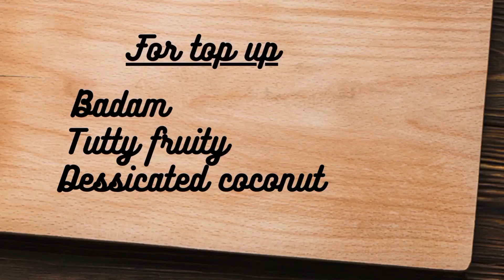Milk Powder Recipes|Milk Powder Peda Recipe|How to make Milk Powder Peda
Milk Peda is one of the popular Indian sweets which is usually made on the special occasions and festivals like Rakshabandhan, Diwali, etc.
 Traditionally, pedas are made from milk and sugar but that is very time consuming. But this is the instant version of milk peda which uses milk powder along with milk, and sugar and takes only 15-20 minutes. I have also added cardamom powder and kesar as well to enhance the flavor. Follow the below given recipe with tips to make the pedas at home.

Ingredients:
*Milk powder - 250 gm

Top up ingredients
*Dessicated coconut
*Tutty fruity
*Badam

If u try this recipe please let us know,you can leave your valuable comments.

SONG: SURFERS PARADISE
Author / Artist:  Scandinavianz
Duration:  02:45
 Track description:  Wonderful positive and uplifting travel vlog music by Scandinavianz